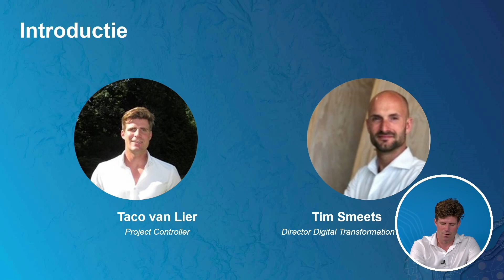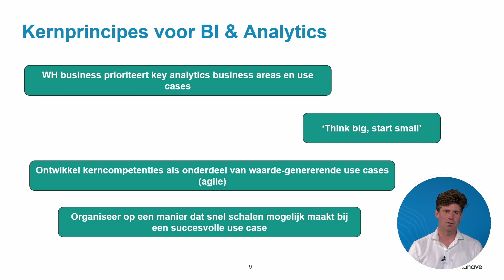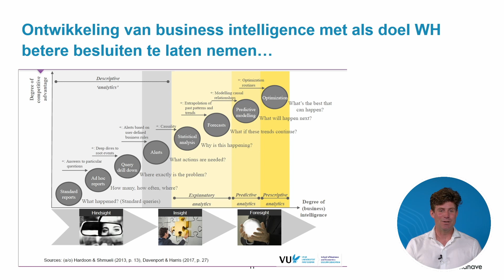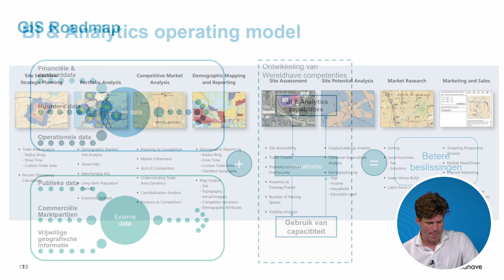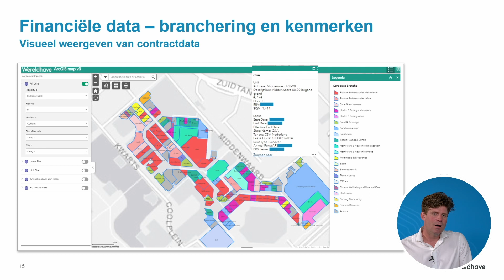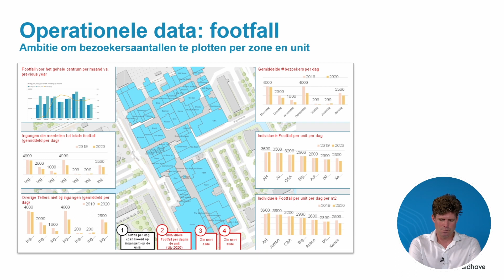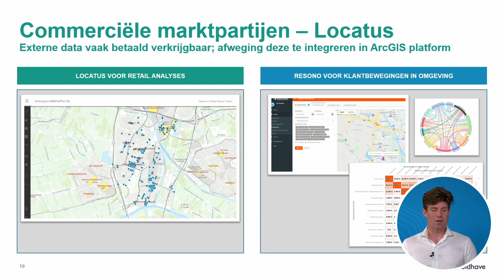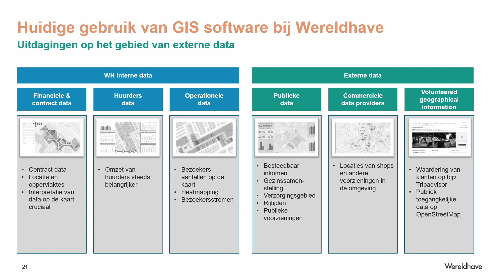Location Intelligence voor Full Service Centers-transformatie (Wereldhave)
Taco en Tim (Wereldhave) stellen in deze presentatie het transformeren van al hun centra tot Full Service Centers centraal. Deze transformatie is een onderdeel van de LifeCentral-strategie van Wereldhave. Dat vereist een strategische benadering van locatie-intelligentie, specifieke lokale vereisten. En dus een grondig begrip van de mogelijkheid om een uitgebalanceerde mix van aanbod en diensten aan de huurders en bezoekers aan te bieden. Wereldhave investeert daarom in capaciteiten en partnerships die betere afwegingen en beslissingen mogelijk maken.